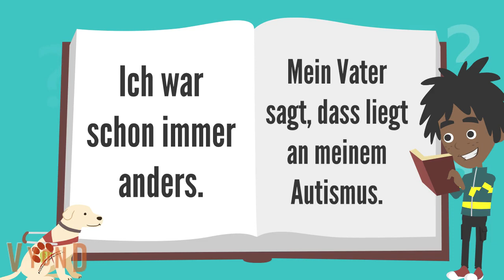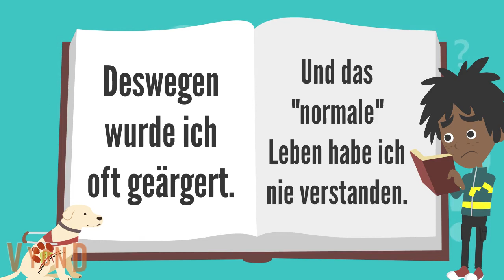So hat ein Assistenzhund mein Leben verändert - Mit Bildbeschreibung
Hier möchten wir euch mal zeigen wie Assistenzhunde Leben verändern.
In dem Video begleitet ihr einen autistischen Jungen,
der durch einen Autismus-Assistenzhund ein neues Leben geschenkt bekommen hat.

Wenn ihr noch mehr über Assistenzhunde erfahren wollt,
besucht unsere Homepage: